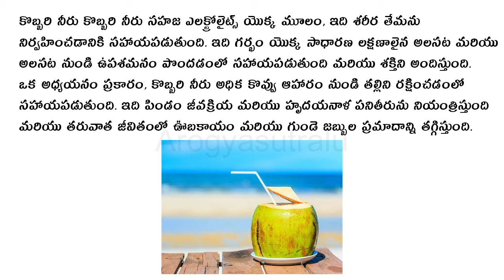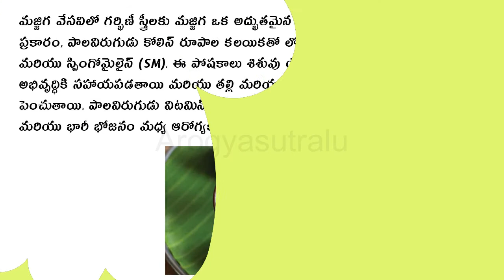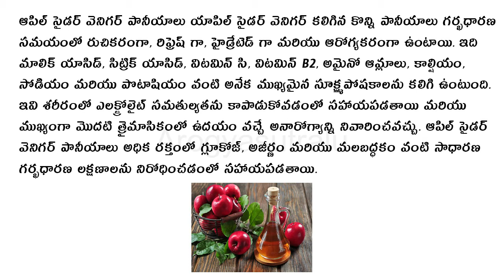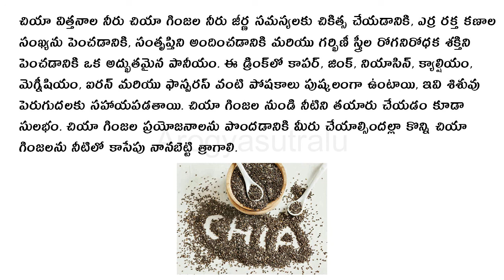ఈ సింపుల్ డ్రింక్స్ గర్భిణీ స్త్రీలను అనేక సమస్యల నుండి కాపాడుతాయని మీకు తెలుసా....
గర్భధారణ సమయంలో మహిళలు తీసుకునే ఆహారాలు వారిపైనే కాకుండా పుట్టబోయే బిడ్డపై కూడా అనేక ప్రభావాలను చూపుతాయి. గర్భిణీ స్త్రీలు తీసుకునే ఆహారంలో ఆరోగ్య ప్రయోజనాలు మరియు హాని ఉన్నాయి. ఆహారం, పానీయం మరియు మందులు తీసుకోవడం గర్భం యొక్క ప్రభావాలను నిర్ణయించడంలో ముఖ్యమైన పాత్ర పోషిస్తాయి. గర్భిణీ స్త్రీలు, కొన్ని ఆహారాలతో, కొన్ని రిఫ్రెష్ మరియు తీపి పానీయాలను ఇష్టపడతారు, ఇది పూర్తిగా సాధారణమైనది. ఈ పానీయాలు ఒక వ్యక్తికి హైడ్రేషన్ మరియు సంతృప్తిని ఇవ్వడమే కాకుండా, మార్నింగ్ సిక్నెస్, అలసట మరియు మలబద్ధకం వంటి కొన్ని సాధారణ గర్భధారణ లక్షణాలను కూడా నివారిస్తాయి.

అయినప్పటికీ, గర్భధారణ సమయంలో అన్ని పానీయాలు ఆరోగ్యకరమైనవిగా పరిగణించబడవు ఎందుకంటే ఈ పానీయాలలోని కొన్ని పదార్థాలు గర్భధారణ సమయంలో తల్లి తీసుకున్నప్పుడు శిశువుపై టెరాటోజెనిక్ ప్రభావాలను కలిగి ఉంటాయి. అందుకే మీరు మీ డైట్‌లో చేర్చుకునే డ్రింక్స్‌లో పోషకాలు ఉన్నాయా? అది కాదు బిడ్డకు, తల్లికి మంచిదేనా? చాలా ముఖ్యమైనది కూడా. ఈ కథనంలో, గర్భిణీ స్త్రీలు తమ ఆహారంలో చేర్చుకోగల కొన్ని ఉత్తమ పానీయాల గురించి మీరు తెలుసుకోవచ్చు.

కొబ్బరి నీరు కొబ్బరి నీరు సహజ ఎలక్ట్రోలైట్స్ యొక్క మూలం, ఇది శరీర తేమను నిర్వహించడానికి సహాయపడుతుంది. ఇది గర్భం యొక్క సాధారణ లక్షణాలైన అలసట మరియు అలసట నుండి ఉపశమనం పొందడంలో సహాయపడుతుంది మరియు శక్తిని అందిస్తుంది. ఒక అధ్యయనం ప్రకారం, కొబ్బరి నీరు అధిక కొవ్వు ఆహారం నుండి తల్లిని రక్షించడంలో సహాయపడుతుంది. ఇది పిండం జీవక్రియ మరియు హృదయనాళ పనితీరును నియంత్రిస్తుంది మరియు తరువాత జీవితంలో ఊబకాయం మరియు గుండె జబ్బుల ప్రమాదాన్ని తగ్గిస్తుంది.

నిమ్మ నీరు నిమ్మకాయల్లో విటమిన్లు (ముఖ్యంగా విటమిన్ సి) మరియు మినరల్స్ పుష్కలంగా ఉంటాయి. అవి బిడ్డ ఎదుగుదలకు తోడ్పడతాయి. ఇది పిండం యొక్క రోగనిరోధక శక్తిని పెంచుతుంది, శరీరాన్ని హైడ్రేట్ చేస్తుంది, ఇన్ఫెక్షన్‌తో పోరాడుతుంది, గర్భధారణ మధుమేహాన్ని నివారిస్తుంది మరియు తల్లి వికారం మరియు వాంతులు సమస్యలను తగ్గిస్తుంది. అయినప్పటికీ, నిమ్మరసం ఎక్కువ మోతాదులో తీసుకోవడం వల్ల గుండెల్లో మంట మరియు పంటి నొప్పి వంటి కొన్ని ప్రతికూల లక్షణాలకు కారణం కావచ్చు.

పండ్ల రసాలు టొమాటో మరియు నారింజ రసం వంటి కొన్ని తాజా రసాలు ప్రారంభ జ్ఞాపకశక్తిని, అభిజ్ఞా వికాసాన్ని మరియు తరువాత పిండం యొక్క మొత్తం నరాల అభివృద్ధిని మెరుగుపరుస్తాయి. ఇది టొమాటోలోని లైకోపీన్‌తో సంబంధం కలిగి ఉంటుంది మరియు నారింజ రసంలోని ఫ్రక్టోజ్ జ్ఞాపకశక్తి అభివృద్ధికి మరియు అనేక అభిజ్ఞా కారకాలతో సంబంధం కలిగి ఉంటుంది. పుచ్చకాయ మరియు నిమ్మకాయతో తయారు చేయబడిన ఇతర రసాలు గర్భిణీ స్త్రీలకు ఆరోగ్యకరమైన జ్యూస్‌ల జాబితాలో చేర్చబడ్డాయి మరియు వేసవికి ఉత్తమమైనవి.